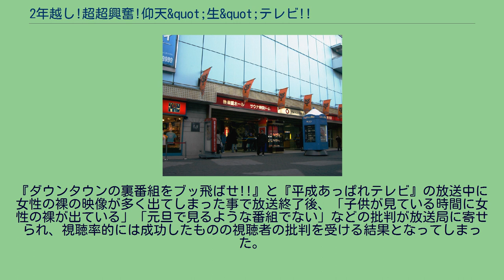2年越し!超超興奮!仰天&quot;生&quot;テレビ!!